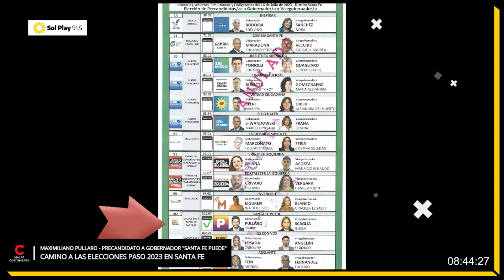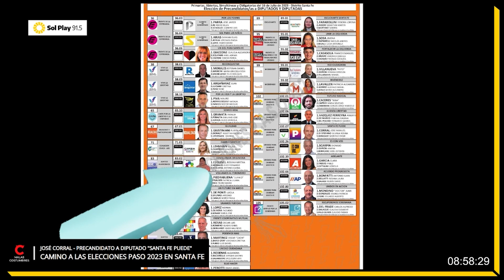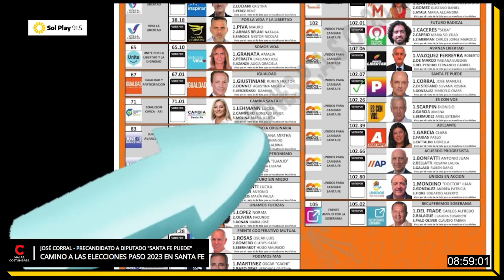Rumbo a las elecciones PASO2023 | José Corral y Maximiliano Pullaro